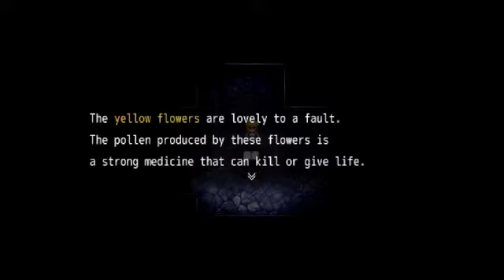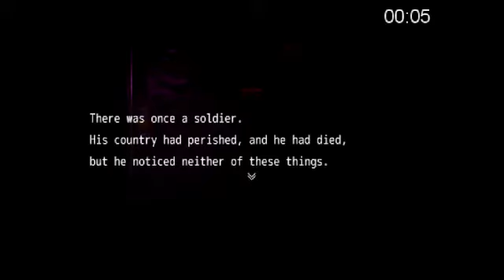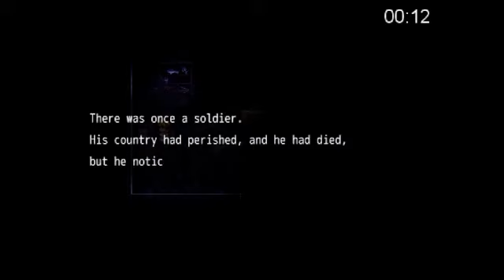Witch's House! - 3 - Glass Shoes!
Heya Everybody and Good Morning! Today I'm going to be playing through Witch's house! a fan favourite RPG maker horror game!